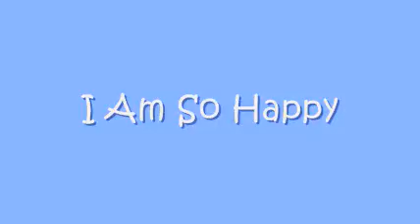OMG SO HAPPY!!!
yay :D